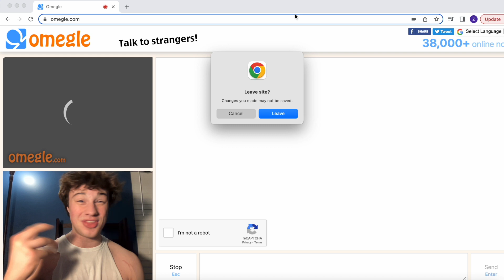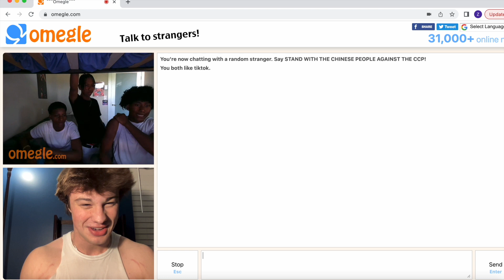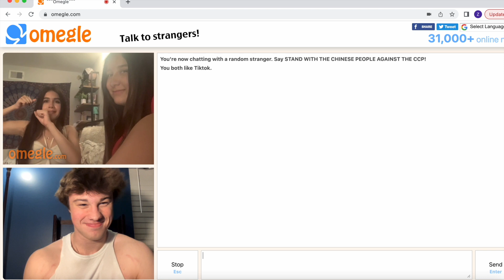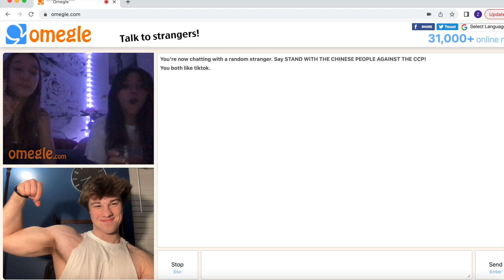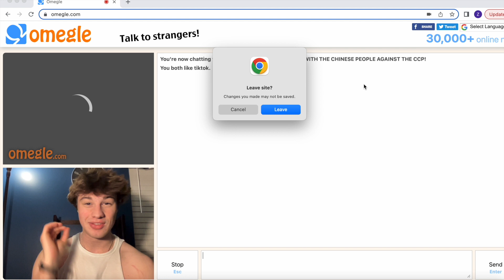COACH GREG RIZZES IT UP ON OMEGLE (PT. 2)